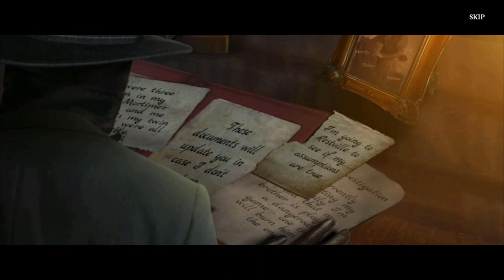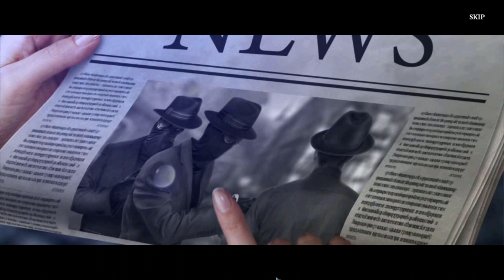Let's Play - Detectives United 4 - Phantoms of the Past - Full Walkthrough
Anna and James are on the case when Agent Brown doesn’t come back from a secret investigation. Brown’s trail leads to the town of Restville, but it stops there. Restville seems like a perfect town, but as the detectives soon learn, there’s something bigger going on – something sinister. Where is Brown, who is the mysterious mayor of Restville, and what is the secret of the blue roses that decorate every street?

Available from:
Bigfish Games: